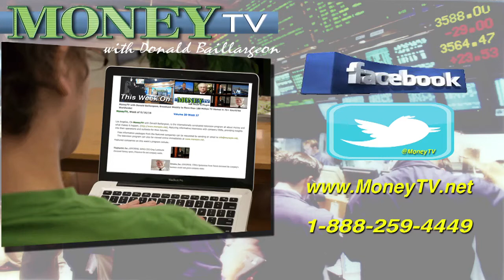President Trump's Budget- MoneyTV with Donald Baillargeon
On MoneyTV with Donald Baillargeon, Don looks at a key detail of the Trump budget.